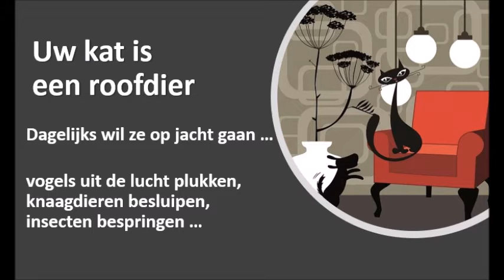Het Walhalla voor uw kat, het grootste assortiment kwalitatief kattenspeelgoed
Op zoek naar het leukste kattenspeelgoed? Dat vind je bij PurrFect Design. In deze video alvast een virtuele blik op ons uitgebreid assortiment:

Uw kat is een roofdier dat dagelijks meerdere keren op jacht wil gaan. Vogels uit de lucht plukken, knaagdieren besluipen, insecten bespringen … Ze heeft nood aan een gevarieerd aanbod aan prooien, natuurlijke geuren en tactiele materialen.
PurrFect Design betekent voor uw kat alles voor een spannend jachtterrein, want we hebben letterlijk honderden prooien in voorraad.
Het Walhalla voor uw kat met het grootste assortiment kwalitatief kattenspeelgoed. Wij zijn verdeler van ondermeer Tabby Tijger, Purrs,  From The Field, Profeline, Crazy Cat, Jolly Moggy, Cat Dancer, Miacara, 4Cats, ...kortom… alle merken die op het verlanglijstje van uw kat staan!
Tot binnenkort in onze winkel in Antwerpen (zijstraat Meir) of webshop.